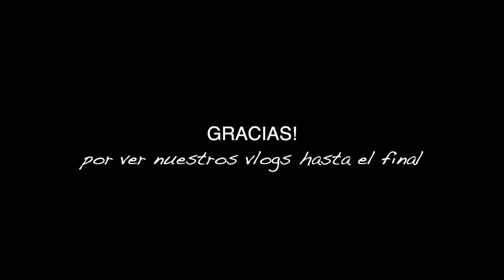Kathy se quedo encerrada 😰+ Limpiando y nivelando el patio trasero🌱+ la lluvia no me dejo bien